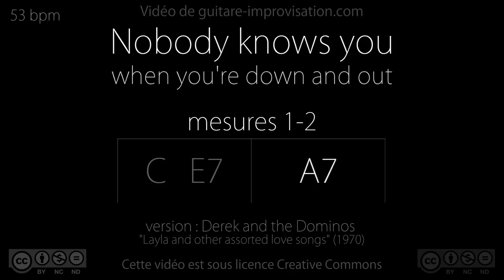Nobody Knows You (mes 1-2) : Backing Track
Apprenez à improviser sur ce morceau ici (cours de 101 min !)

If this Nobody Knows You Play-along helped you getting better please donate
Si ce Backing Track de Nobody Knows You vous a aidé à progresser pensez à soutenir mon travail en faisant un don